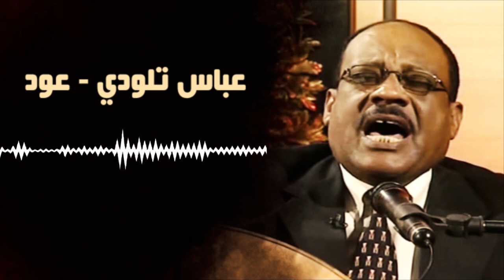صدقيني وحياة غرامنا أجمل جلسات العود ║ عباس تلودى ║غنانا السمح اغاني_سودانية​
صدقيني وحياة غرامنا أجمل جلسات العود ║ عباس تلودى ║ اغاني_سودانية​